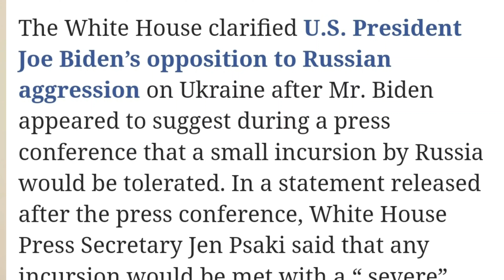Ukraine Russia conflict Tamil I conflict between Ukraine and Russia I RaviKumar I SR I TAMIL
This video is explain about
Why is Russia threatening Ukraine?
Russia denies it's planning any invasion, but it has seized Ukrainian territory before and it has an estimated 100,000 troops deployed near its borders.

Russia has long resisted Ukraine's move towards European institutions, and Nato in particular.

Ukraine shares borders with both the EU and Russia, but as a former Soviet republic it has deep social and cultural ties with Russia, and Russian is widely spoken there.

When Ukrainians deposed their pro-Russian president in early 2014, Russia annexed Ukraine's southern Crimean peninsula and backed separatists who captured large swathes of eastern Ukraine. The rebels have fought the Ukrainian military ever since in a conflict that has claimed more than 14,000 lives.